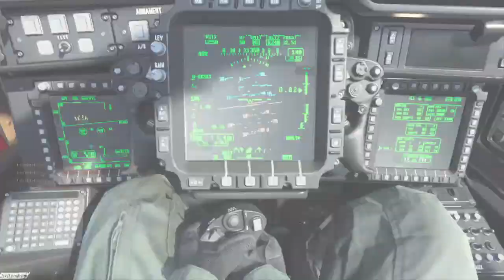Had to leave, but did well m8